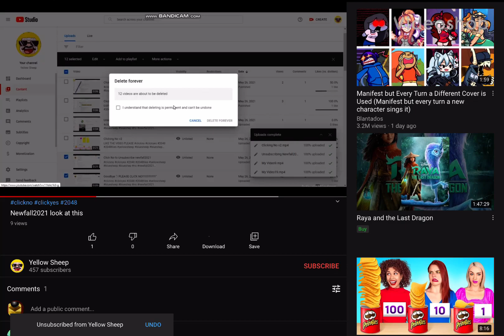Yellow sheep *FINALLY* stopped clicking no!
Yellow sheep *FINALLY* stopped clicking no! I no longer have to be a serial killer! And super-force to click yes
Now i wont be a scary murderer anymore.

I like yellow sheep now!

Now i decided not to drown yellow sheep in 2 days.

This click no is finally over!

Yellow sheep was acting that click no way the whole time.

Yellow sheep
I will fix your plane i destroyed
Sorry for all the force of clicking yes and being the worlds most scary existing thing ever that will kill.